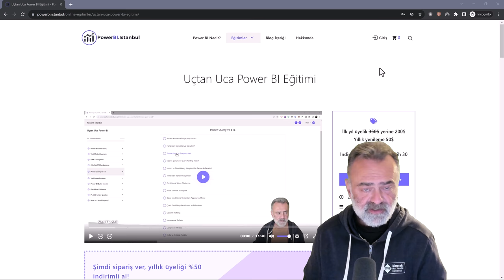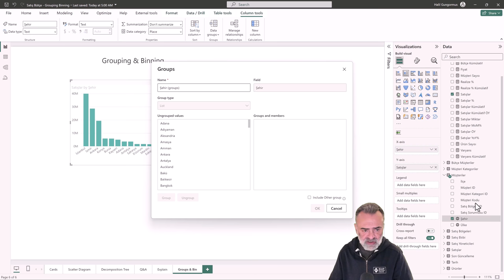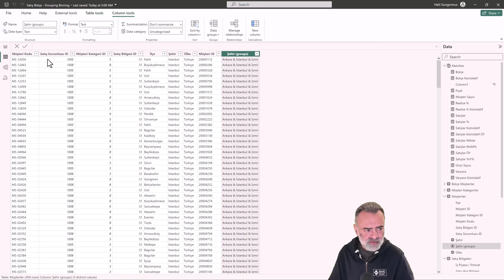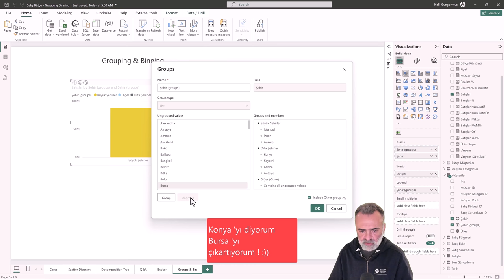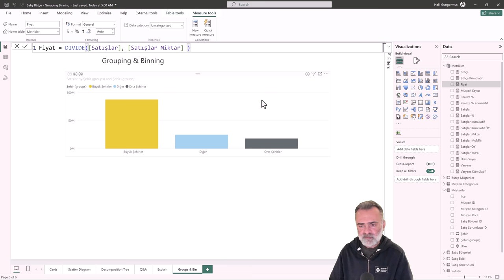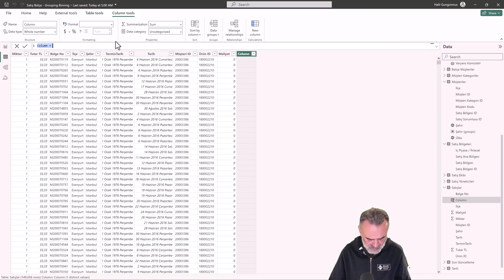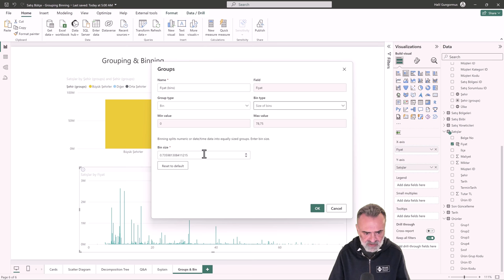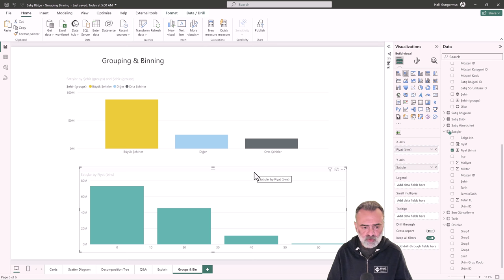Power BI Eğitimi - Grouping & Binning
Bu eğitim kaydı, online Uçtan Uca Power BI eğitiminin Veri Görselleştirme modülünden örnek bir kayıttır. Eğitim içeriğini bu linkte görebilirsiniz.⬇️